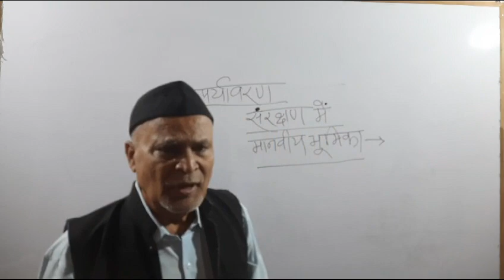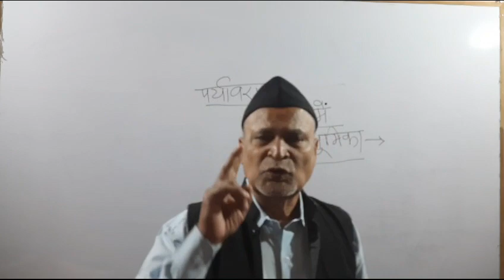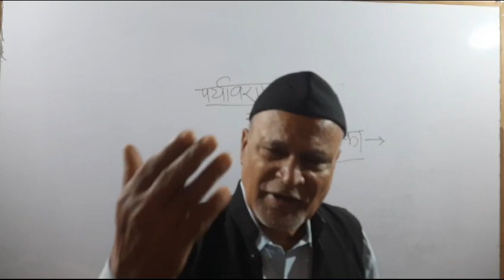पर्यावरण संरक्षण में मानव भूमिका. by R K Pandey